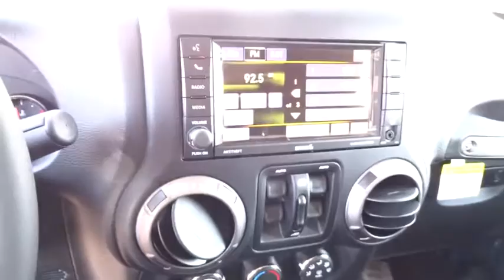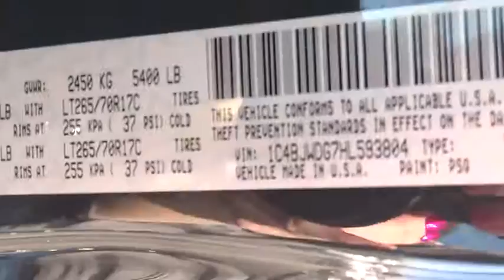2017 JEEP WRANGLER UNLIMITED Reno, Carson City, Northern Nevada, Sacramento, Elko, NV HL593804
2017 JEEP WRANGLER UNLIMITED
2017 JEEP WRANGLER UNLIMITED 4X4 - Stock#: HL593804 - VIN#: 1C4BJWDG7HL593804

NAV, Heated Seats, Tow Hitch, QUICK ORDER PACKAGE 24Q BIG BEAR, Satellite Radio, 4x4, Alloy Wheels, TRANSMISSION: 5-SPEED AUTOMATIC (W5A5... ENGINE: 3.6L V6 24V VVT, MAX TOW PACKAGE. Big Bear trim, Rhino Clear Coat exterior. READ MORE!br /br /KEY FEATURES INCLUDEbr /4x4, Satellite Radio, Aluminum Wheels Steering Wheel Controls, Child Safety Locks, Rollover Protection System, Electronic Stability Control, Brake Assist. br /br /OPTION PACKAGESbr /QUICK ORDER PACKAGE 24Q BIG BEAR Engine: 3.6L V6 24V VVT, Transmission: 5-Speed Automatic (W5A580), Granite Crystal Jeep Badge, Low Gloss Black Wrangler Decal, Big Bear Package, Mid Gloss Granite Crystal Appliques, Black/Chrome Screws Fuel Filler Door, R1234YF A/C Refrigerant, MOPAR Black Tail Lamp Guards, Iron Gray Interior Accents, Leather Wrapped Steering Wheel, Chrome/Leather Wrapped Shift Knob, Uconnect Voice Command w/Bluetooth, Vehicle Information Center, Remote USB Port, Tire Pressure Monitoring Display, Topographical Hood Decal, Wrangler Hood Decal Low Gloss Black, Power Convenience Group, 115V Auxiliary Power Outlet, Auto Dim Mirror w/Reading Lamp, 1-Yr SIRIUSXM Radio Service, For More Info Call , BF Goodrich Brand Tires, MOPAR Coat Hooks & Grab Handles, Deep Tint, DUAL TOP GROUP Black 3-Piece Hard Top, Rear Window Defroster, Delete Sunrider Soft Top, Freedom Panel Storage Bag, Rear Window Wiper/Washer, TRANSMISSION: 5-SPEED AUTOMATIC (W5A580) Hill Descent Control, Tip Start, RADIO: 430N SIRIUSXM Travel Link, 5-Year SIRIUSXM Travel Link Service, 6.5 Touchscreen Display, GPS Navigation, 40GB Hard Drive w/28GB Available, Audio Jack Input for Mobile Devices, Remote USB Port, BODY COLOR 3-PIECE HARD TOP If ordering without AEM (Dual Top Group), the black soft top will not be included, Rear Window Defroster br /br /Price does not include $449 Dealer Doc fee, taxes, and license fees. Price contains all applicable dealer incentives and non-limited factory rebates. You may qualify for additional rebates; see dealer for details.br /